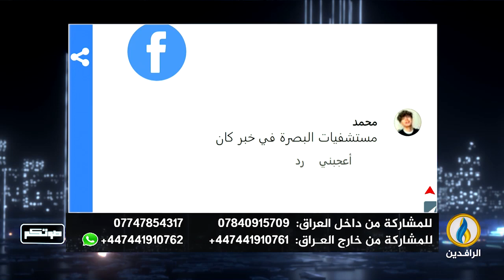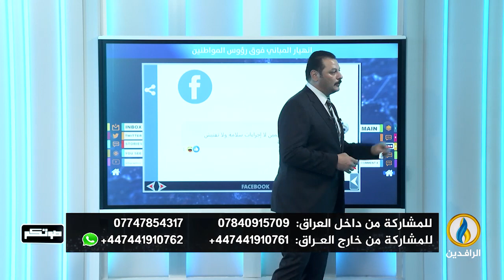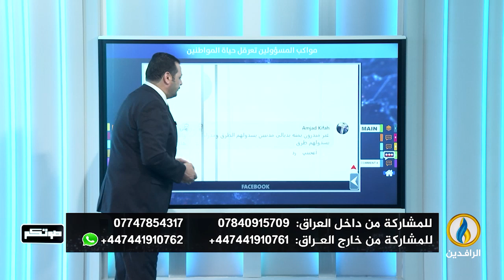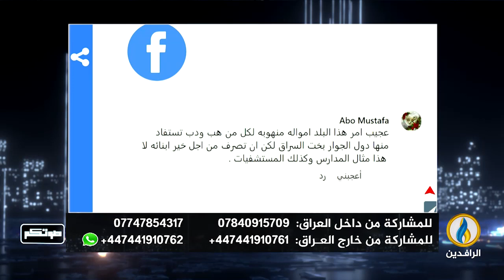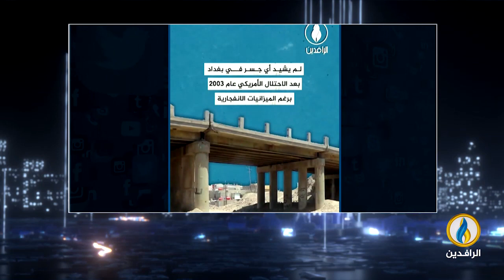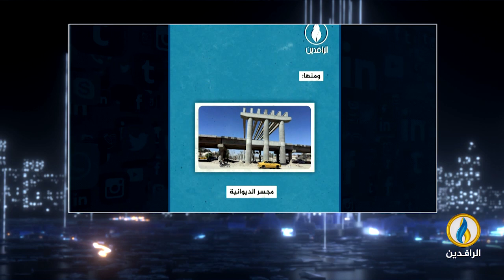صوتكم | 6- 10- 2023